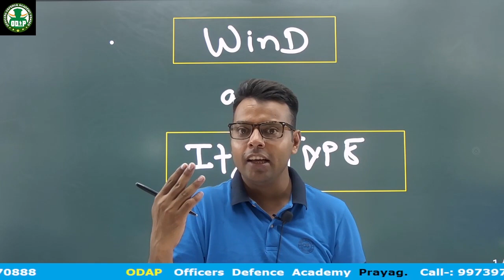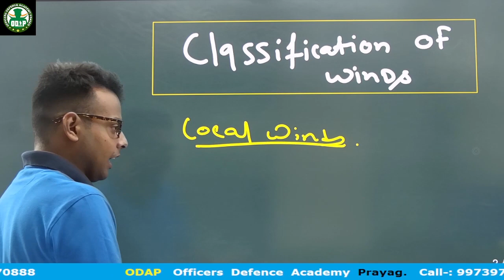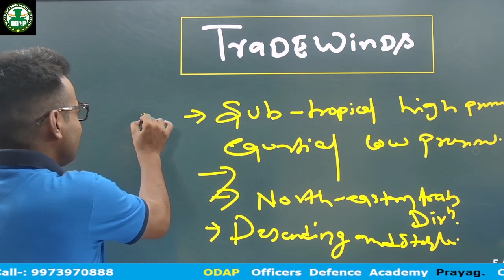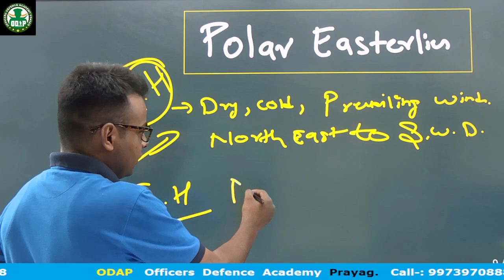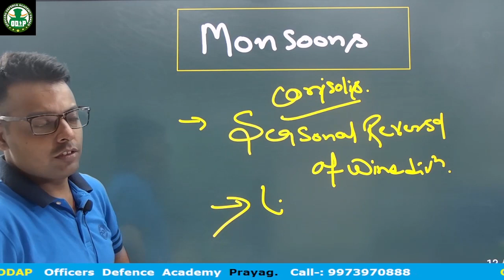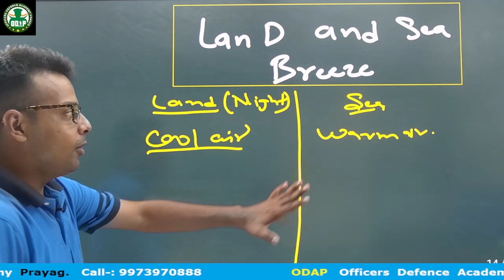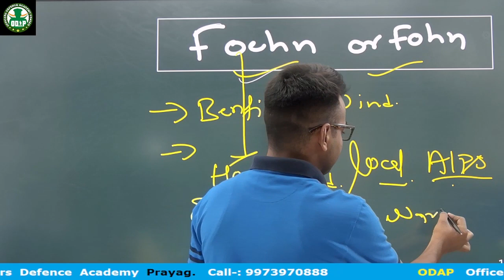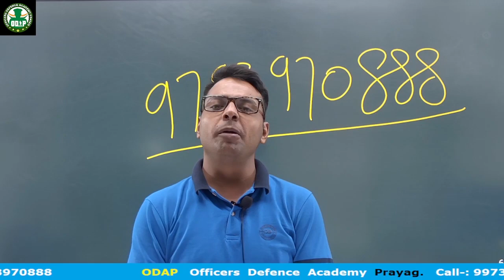wind type geography upsc upscprelims upscexam upsccse nda ndaexam ndapreparation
Wind is moving air and is caused by differences in air pressure within our atmosphere. Air under high pressure moves toward areas of low pressure. The greater the difference in pressure, the faster the air flows.
Types of Wind - Planetary, Trade, Westerlies, Periodic & Local Winds.
There are numerous different types of weather which can result including rain, snow, wind, frost, fog and sunshine.@officersdefenceacademypray5551